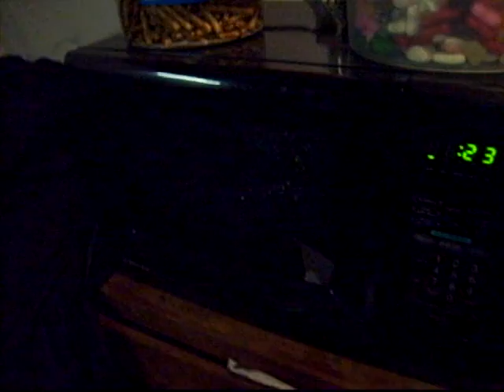Foil in the microwave